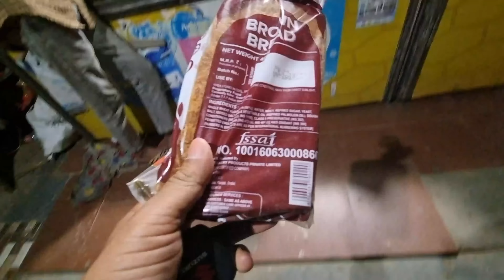Gumne se pahle Wife aur Bete ka dar 😜vlog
Also Followe me on Instagram & Fb : master__ji_

I hope u Love ❤️ this video.

thank u 100 mch 4 Watching